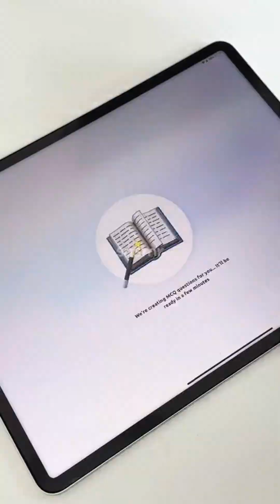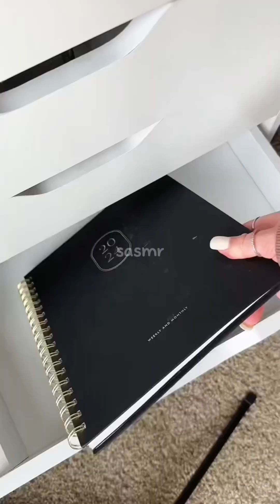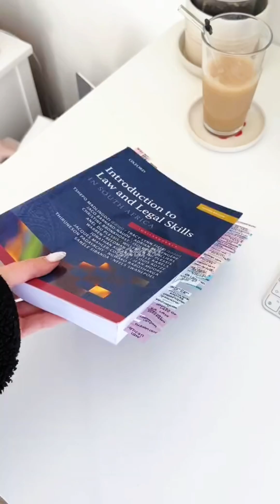Study With Me ASMR || Study Days || Exams Preparations | Desktop 🖥️ Organize | Writing | Typing Coff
Study With Me ASMR || Study Days || Exams Preparations | Desktop 🖥️ Organize | Writing | Typing Coffee

studywithme,studyasmr,studywithmeasmr,motivation,pomodoro,pomodorostudy,tiktokstudy,studyvlog,studytok,studymotivation,dailymotivation,asmrstudy,minivlog,tiktokcompilation,tiktokasmr,relaxingsounds,studygram,studying,stationery,study with me,real time study with me,study motivation,5 hours study with me,6 hours study with me,rainy day study with me,rain sound study with me,study with me no break no music,study with me real time,merve 10 hour,study with me3 hours,study,2k22